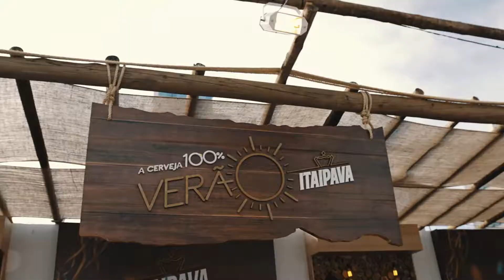Carnaval Boa Viagem 2019 (Dia 3) - Aftermovie - Same day edit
Clica aí no link 👇🏽 e manda tua ideia pra gente!